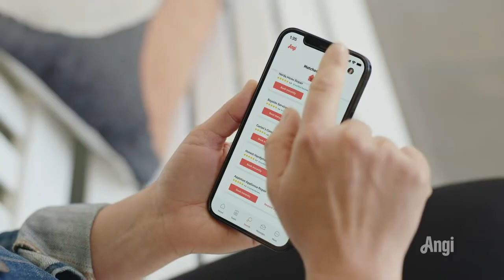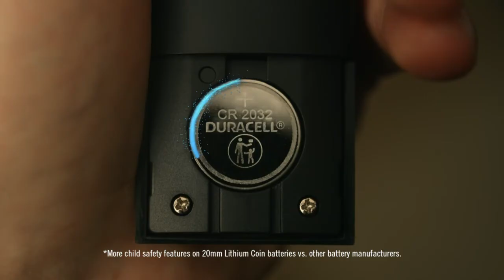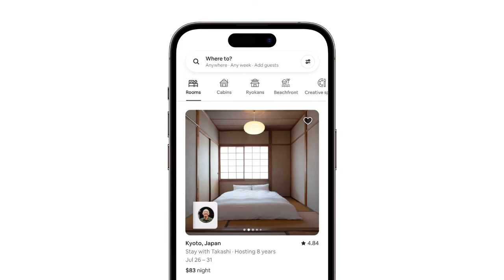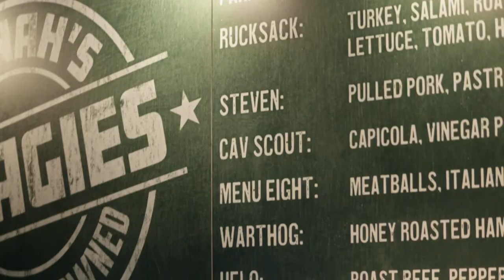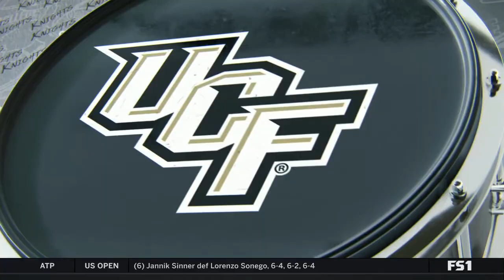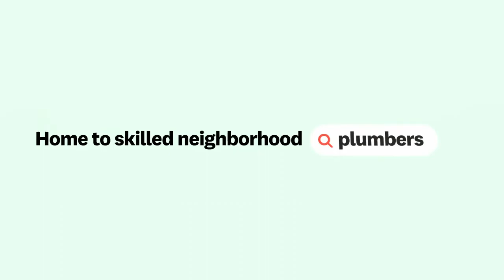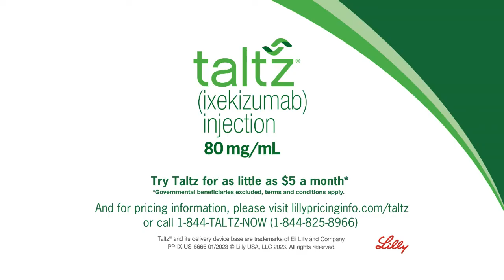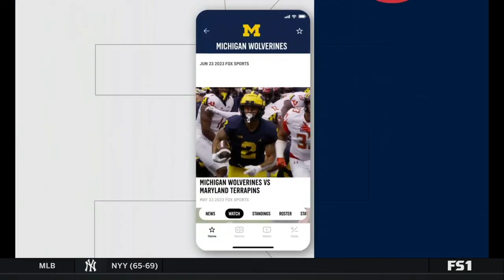Kent State @ UCF - 2023 FULL GAME HD 60 FPS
Kent State Golden Flashes at UCF Knights
August 31 2023
FBC Mortgage Stadium
Orlando, FL